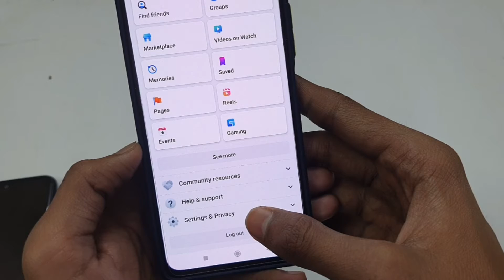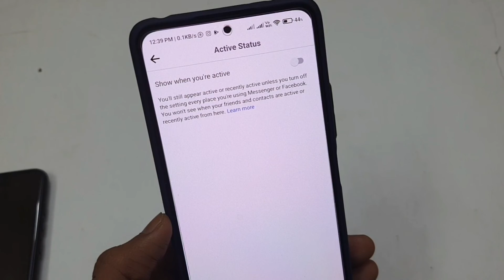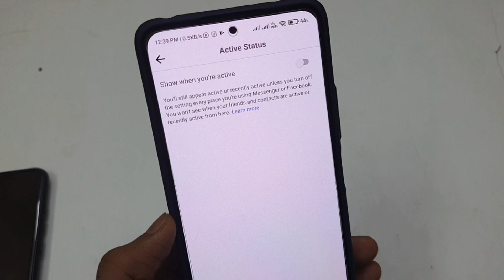Facebook Online Hote Hue Bhi Offline Kaise Dikhe | Fb M Online Hote Hue Bhi Offline Kaise Dikhe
Facebook Online Hote Hue Bhi Offline Kaise Dikhe | Facebook Mein Online Hote Hue Bhi Offline Kaise Dikhe | Fb Par Online Na Dikhe